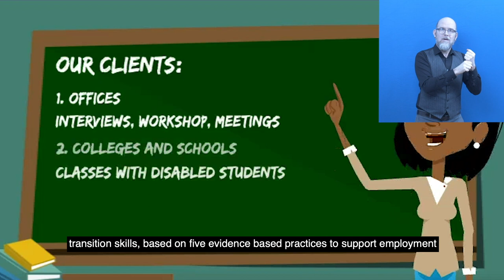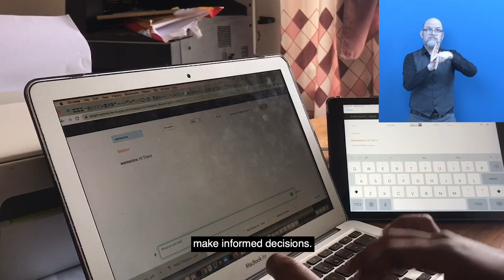Awardee-Hour 5: Short Video of the Zero Project Awardee Employable Afrika - AD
Welcome to the audio description of Employable Afrika, a 2021 Zero Project Awardee.

Speaker:
Gwaliwa Mashaka, Employable Africa, Tanzania